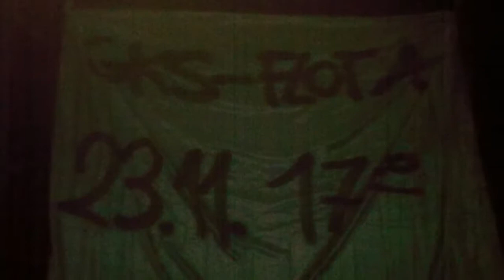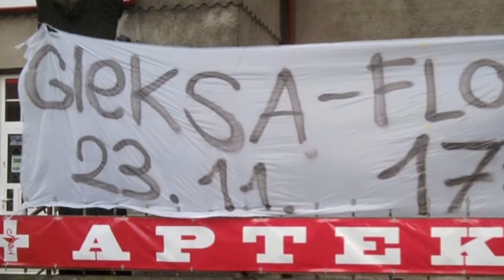Kufel i Kamyk zapraszają na mecz z Flotą!